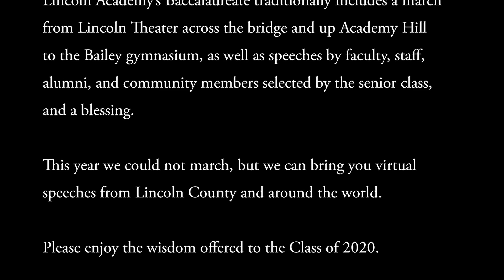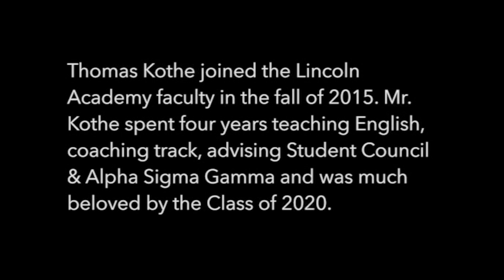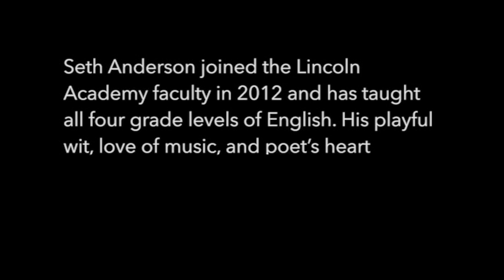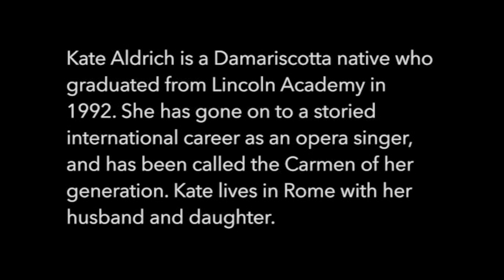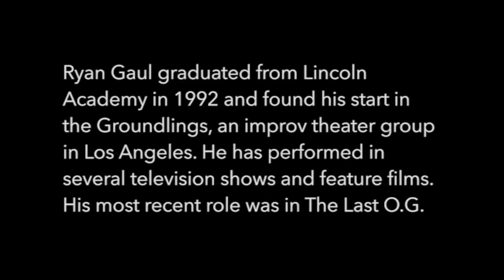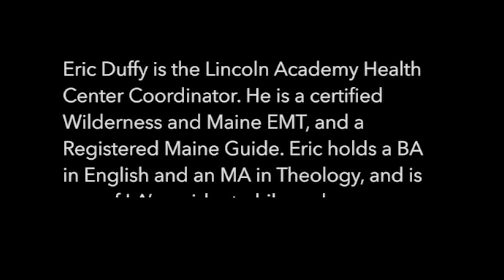Baccalaureate Speeches 2020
Lincoln Academy’s Baccalaureate traditionally includes a march from Lincoln Theater across the bridge and up Academy Hill to the Bailey gymnasium, as well as speeches by faculty, staff, alumni, and community members selected by the senior class, and a blessing.

This year we could not march, but we can bring you virtual speeches from Lincoln County and around the world.

Please enjoy the wisdom offered to the Class of 2020.